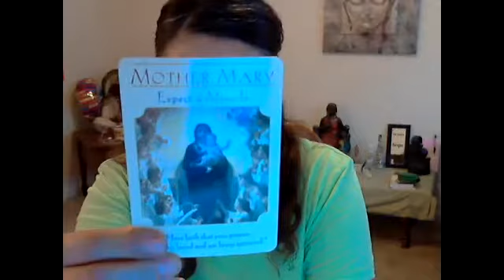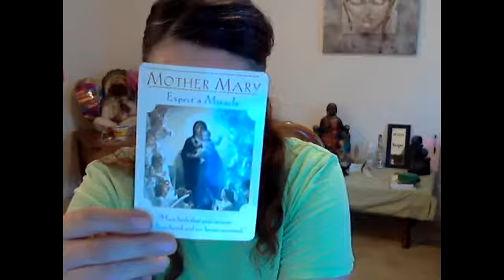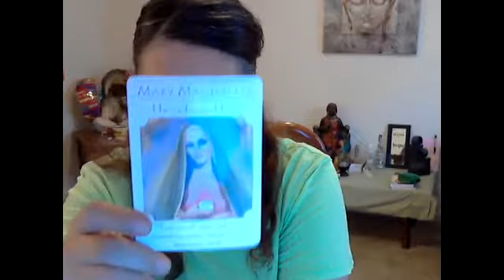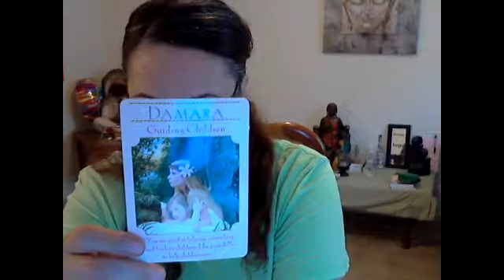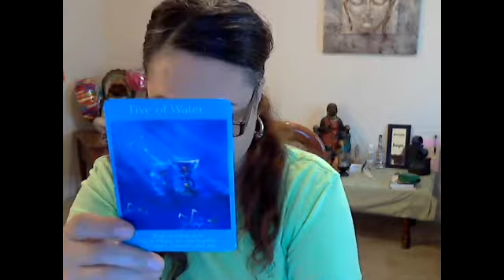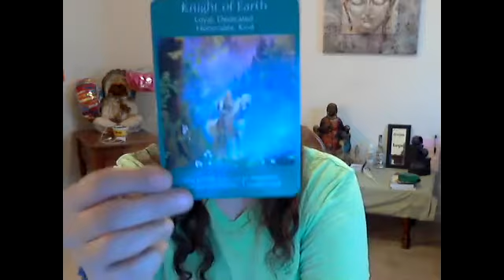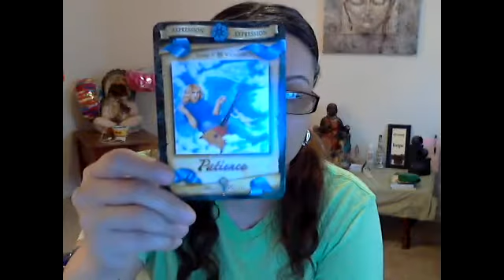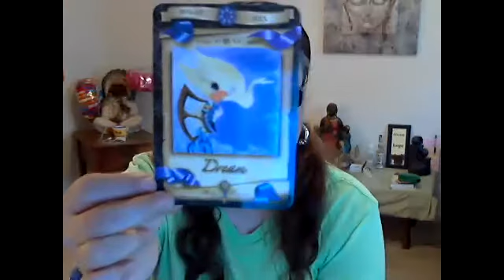Fire Signs Readings for February 2019